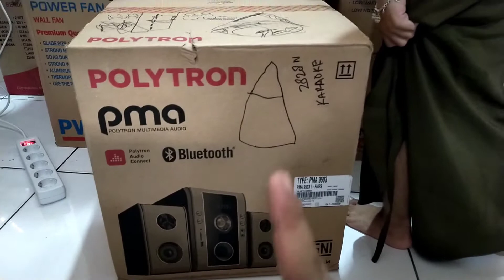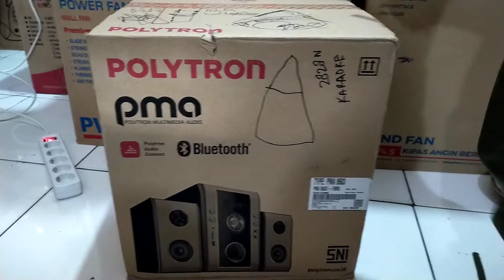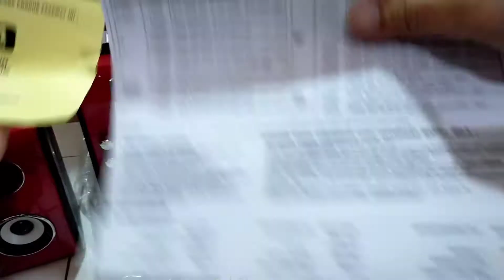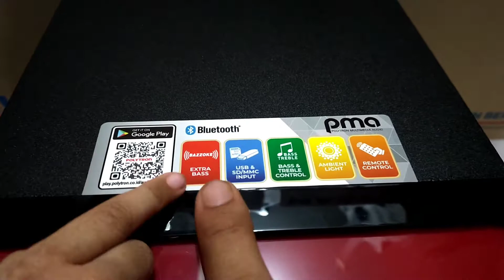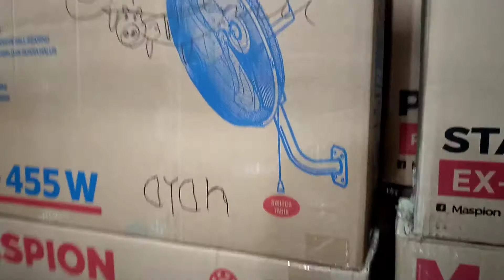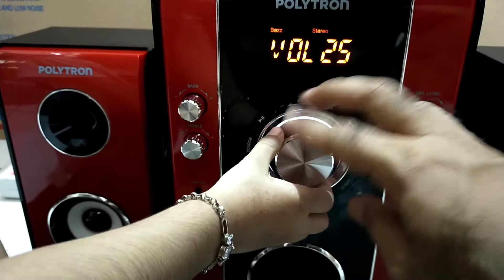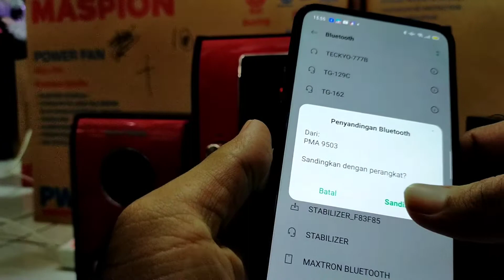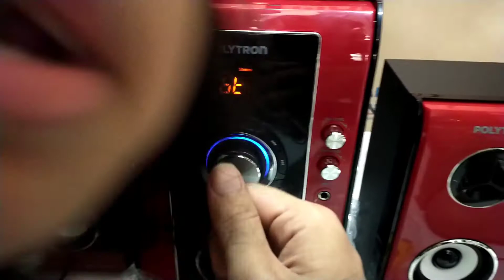Review Polytron PMA 9503 Kualitas Suara Mantap | Speaker Polytron Terbaru 2021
Review Speaker Polytron PMA 9503 | Speaker Polytron Terbaru 2021,